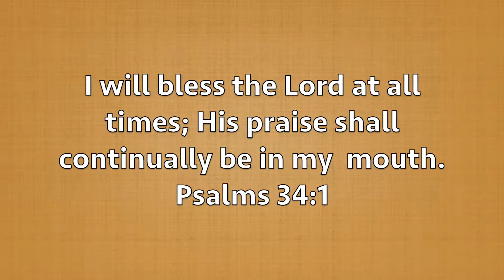One Minute Weekend Devotional (Worship Continually)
Psalm 34:1
I will bless the Lord at all times; his praise shall continually be in my mouth